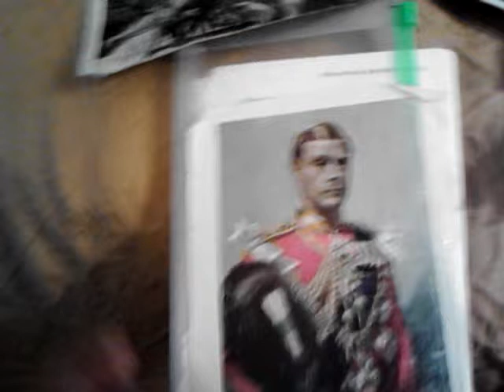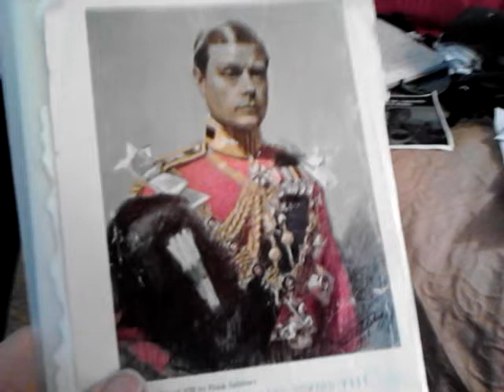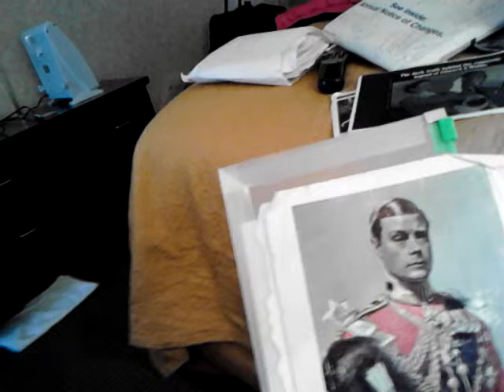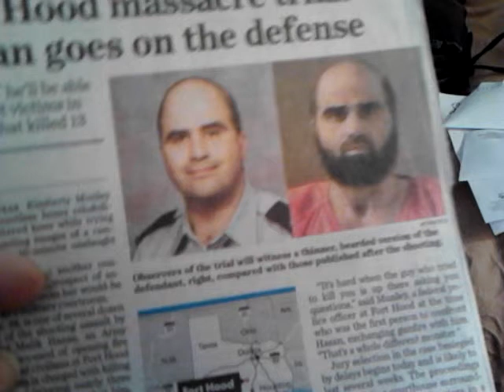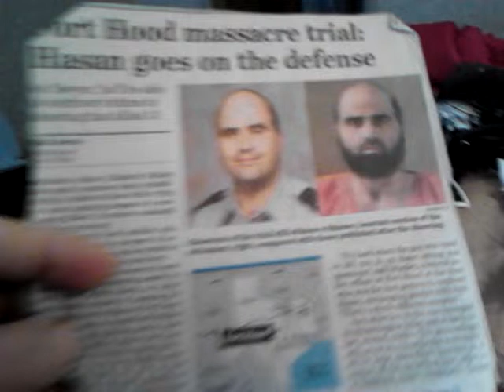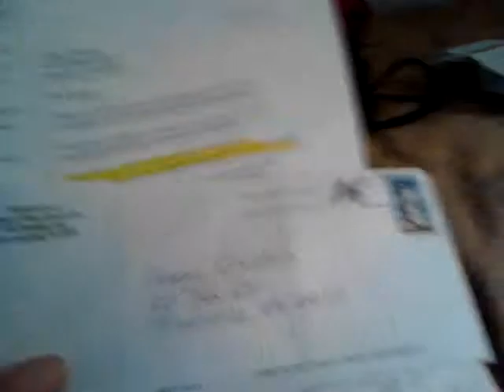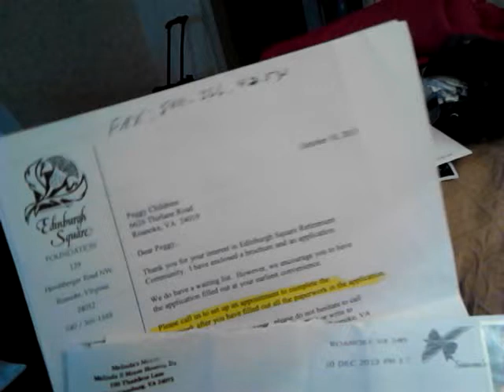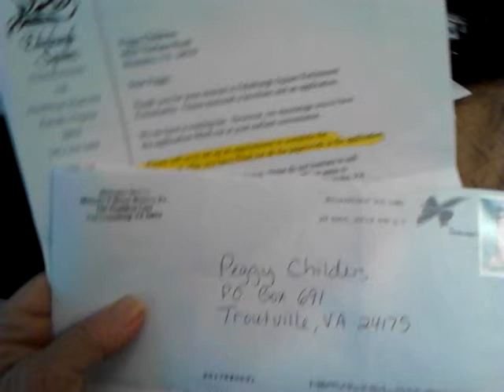NO ROOM IN THE INN-Kidnapped/HOMELESS PART ONE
CHEMICAL-PSYCHOLOGICAL WAR